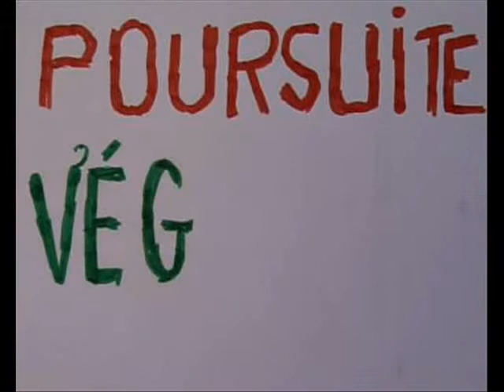Poursuite végétale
Court métrage d'animation réalisé par les enfants dans le cadre d'une base de loisirs à l'Espace Magnan.